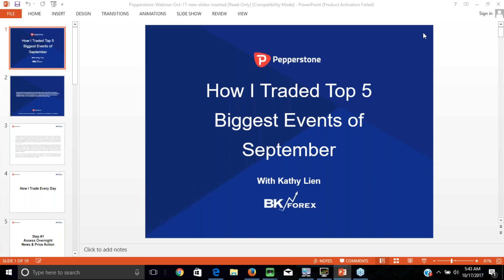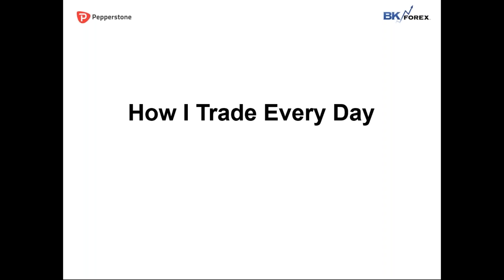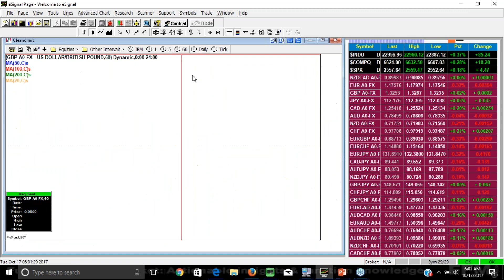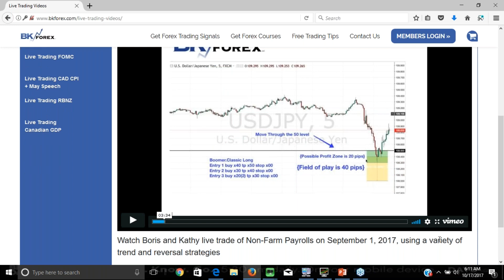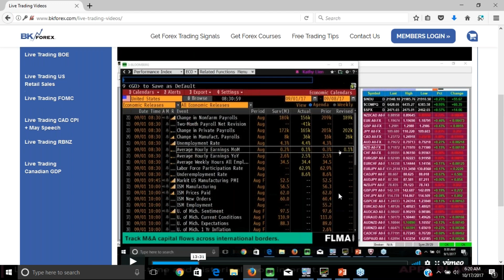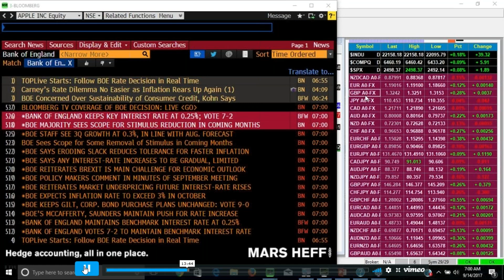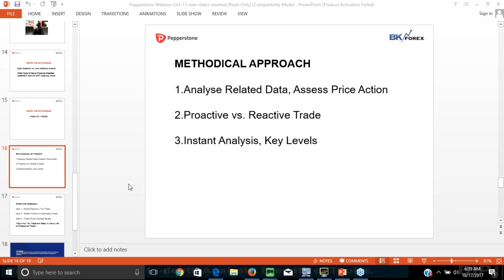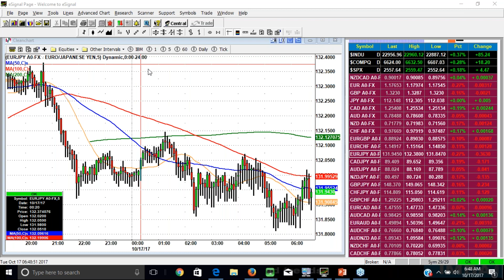News Trading Strategies with Kathy Lien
Internationally recognised market expert Kathy Lien shares the strategies she used to trade the News in September, and how she gained 500 pips around live news events.